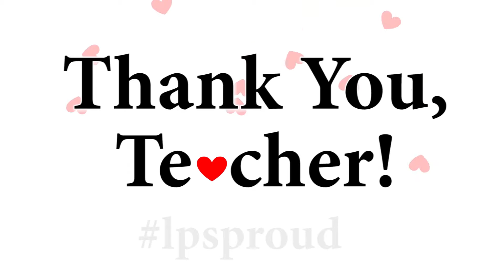Thank You Teacher 2016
Tomorrow is Nebraska Teacher Recognition Day! Thanks to some students at Randolph Elementary School for helping us create this video to thank all teachers everywhere!